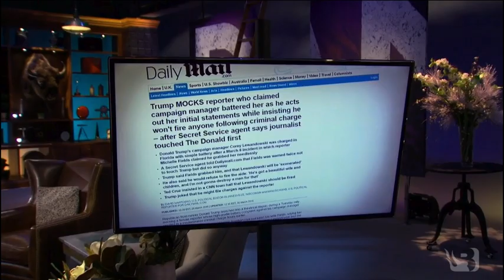Daily Mail Editor Reveals Michelle Fields Had No Press Creds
In an interview with Dana Loesch the Daily Mail's editor, David Martosko, discusses the Michelle Fields incident and his reporting that Secret Service agents had directed Fields to step back.

This video may quickly get shut down so be sure to download it first.